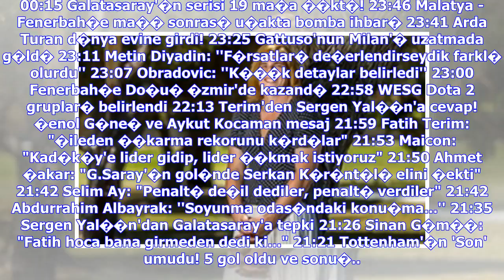Son Dakika Haberleri | Metin Diyadin: ''F�rsatlar� de�erlendirseydik farkl� olurdu''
Fenerbah�e d�n���nde u�akta bomba ihbar�!.. Demirkol: "Terim'in bu yapt���, bu i�te zirve..." "Fatih hoca girmeden �yle bir �ey dedi ki..." "Soyunma odas�ndaki hocan�n konu�mas�..." "Penalt� de�il dediler, sonra penalt� verdiler" Klavye oklar� ile sonraki ya da �nceki habere ge�ebilirsiniz. Spor Toto 1. Lig'in 27. haftas�nda konuk etti�i Adana Demirspor'a 2-0 yenilen Ak�n �orap Giresunspor'un teknik direkt�r� Metin Diyadin, "Ma��n ba��nda yakalad���m�z f�rsatlar� de�erlendirebilseydik belki fark...